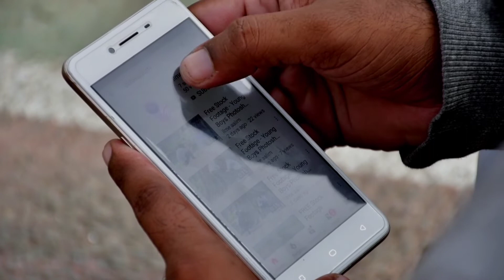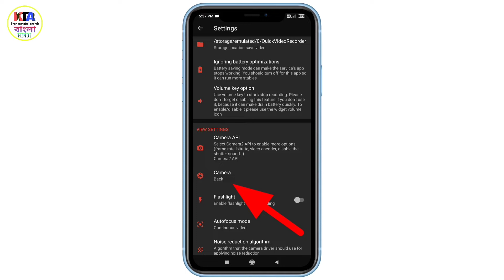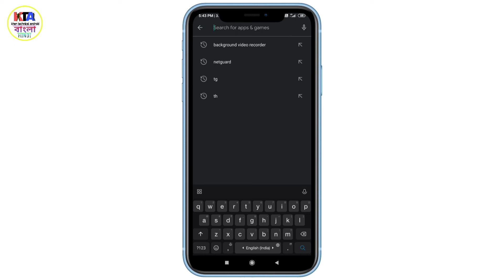ফোন বন্ধ করে গোপনে ভিডিও রেকডিং করুন কেউ জানতে পারবেনা গ্যারান্টি || Best Mobile Camera Tricks